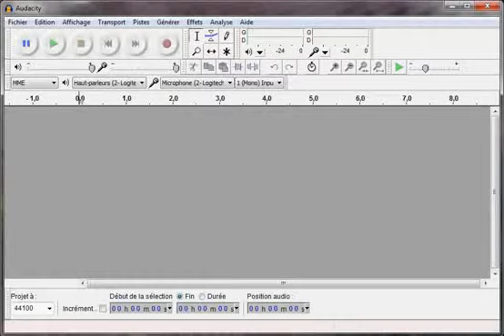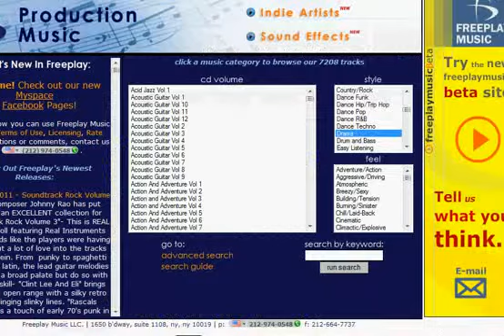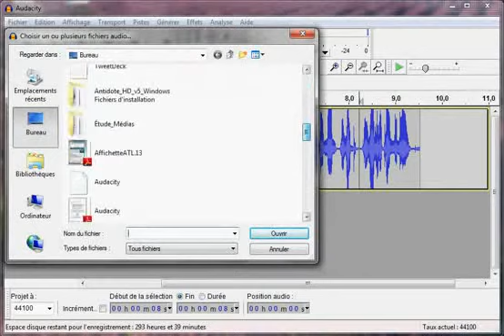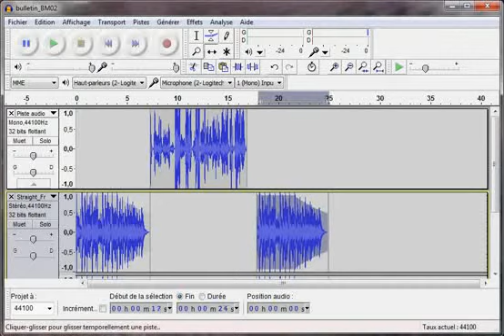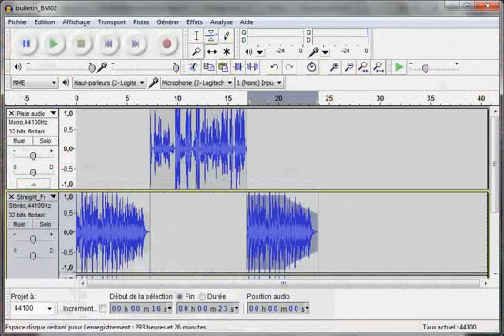Démonstration de Audacity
Vidéo qui démontre lutilisation de Audacity